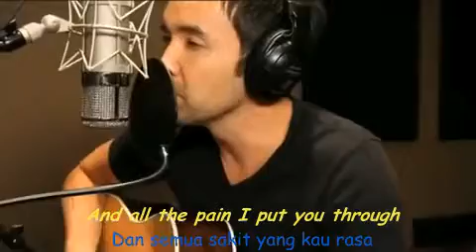Dichi Andrean Hoobastank The Reason With Lyric